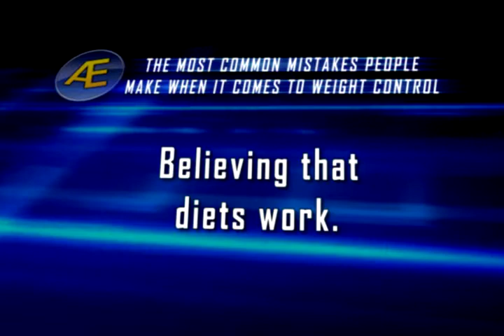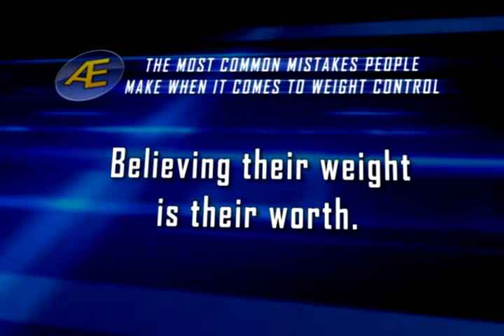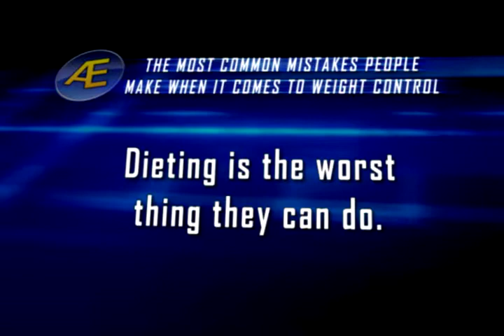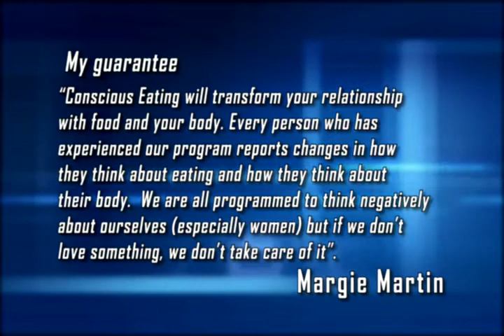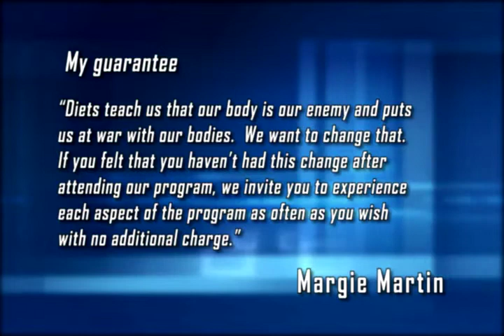Margie Martin Interview on Access To Experts TV / GVN TV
Therapist and Conscious Eating Expert Margie Martin discusses the effects of "Emotional Eating" and it's impact on our bodies. She offers some great insights into mistakes people make when it comes to weight control, and how to avoid them.